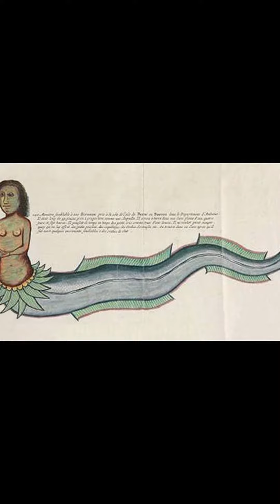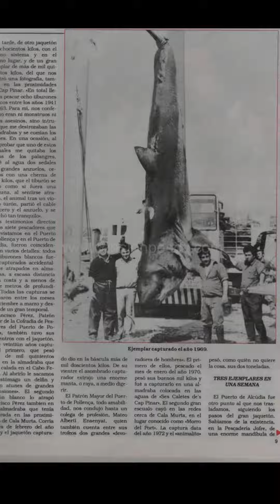Sirenas-UnMinutodeMisterio misterio sirenas criaturas oceano criptozoología historia mitos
Seres con largas colas, que recorren las profundidades del mar, de donde vienen, que hay detras de estos seres y mucho mas en Sirenas -UnMinutodeMisterio

No te pierdas 1 minuto de misterio. Hoy a las 7PM

Cada semana te traeremos un nuevo caso. Todos los miercoles, jueves, viernes y sabado

No se pueden perder todo el contenido que llega al canal, los casos mas impactantes serán contados, nuevos videos llegaran cada semana y adelantos exclusivos y mas contenido todos los dias
Recuerda todo nuestro contenido llega a youtube y Tik Tok No te lo puedes perder